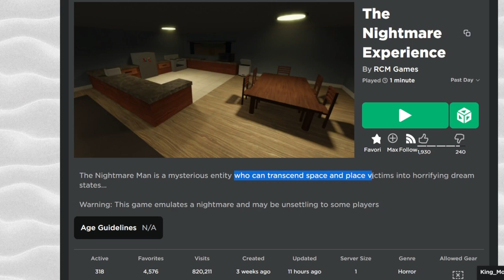THE ROBLOX NIGHTMARE EXPERIENCE...